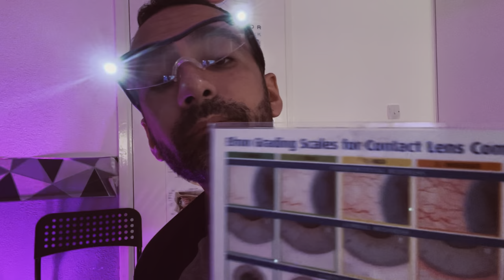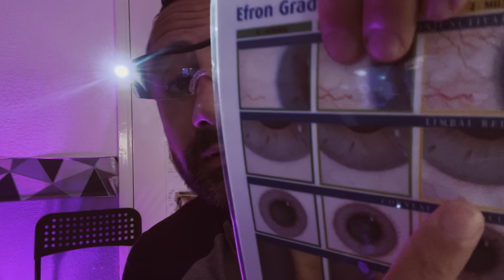ASMR: Face & eye scan is soft spoken & unintelligible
I wanted to create an ASMR face & orbital scan that was both soft spoken and unintelligible. Face mapping & looking for common lesions is the main theme.

Hopefully this does the job for your relaxation.